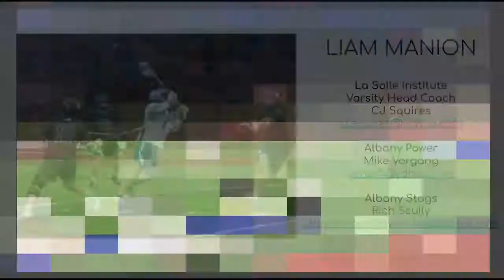Liam Manion Highlight Spring 2022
Liam Manion   2023 Attack
La Salle Institute - Troy, NY